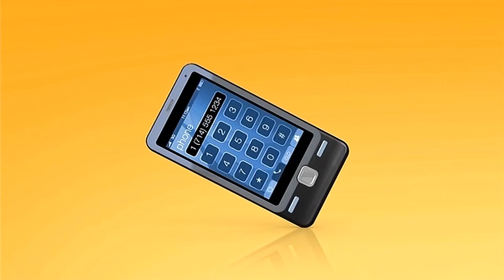20th Century Fox Plays Everywhere Promotional Video (2009)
Fox Digital - Plays Everywhere Promo

TV, Computer, Media player, iPod, Smartphone

Disney nostalgia

20th Century Studios, Inc., (formerly known as 20th Century-Fox (1935–1985) and 20th Century Fox (without a hyphen; 1985–2020)), is an American film production studio headquartered at the Fox Studio Lot in the Century City area of Los Angeles. It is a subsidiary of Walt Disney Studios, a division of The Walt Disney Company. Walt Disney Studios Motion Pictures distributes and markets the films made under the 20th Century Studios banner.

For over 80 years, beginning with its founding in 1935 and ending in 2019 (when it was bought out by Walt Disney Studios), 20th Century Fox was one of the then "Big Six" major American film studios. Formerly known as Twentieth Century-Fox Film Corporation, it was formed in 1935 from the merger of the Fox Film Corporation and 20th Century Pictures (while being owned by TCF Holdings) as one of the original Big Five among eight majors of Hollywood's Golden Age. In 1985, the studio was renamed as Twentieth Century Fox Film Corporation (without a hyphen), after being acquired by News Corporation, which was shut down and succeeded by 21st Century Fox in 2013, after spinning off its publishing assets. The acquisition of 21st Century Fox by Disney took place on March 20, 2019, including 20th Century Fox. The studio's current name was adopted on January 17, 2020.

Disney+ (pronounced "Disney Plus") is an American subscription video-on-demand over-the-top streaming service owned and operated by the Media and Entertainment Distribution division of The Walt Disney Company. The service primarily distributes films and television series produced by The Walt Disney Studios and Walt Disney Television, with dedicated content hubs for the brands Disney, Pixar, Marvel, Star Wars, and National Geographic, as well as Star in some regions. Original films and television series are also distributed on Disney+.

Disney+ relies on technology developed by Disney Streaming Services, which was originally established as BAMTech in 2015 when it was spun off from MLB Advanced Media (MLBAM). Disney increased its ownership share of BAMTech to a controlling stake in 2017 and subsequently transferred ownership to DTCI, as part of a corporate restructuring in anticipation of Disney's acquisition of 21st Century Fox.

Ice Age: Dawn of the Dinosaurs is a 2009 American computer-animated adventure comedy film produced by Blue Sky Studios and distributed by 20th Century Fox. It is the sequel to Ice Age: The Meltdown (2006) and the third installment in the Ice Age film series. It was directed by Carlos Saldanha. Ray Romano, John Leguizamo, Denis Leary, and Chris Wedge reprise their roles from the first two films, and Seann William Scott, Josh Peck, and Queen Latifah reprise their roles from The Meltdown, with Simon Pegg joining them in the role of a weasel named Buck. The story has Sid the Sloth being taken by a female Tyrannosaurus after stealing her eggs, leading the rest of the herd to rescue him in a tropical lost world inhabited by dinosaurs beneath the ice.

The film was released on July 1, 2009, becoming the first Ice Age film and the first 20th Century Fox film to be released in 3D. It received mixed reviews from critics and has grossed $886.6 million worldwide, making it the third-highest-grossing film of 2009, the highest-grossing animated film of 2009, the highest-grossing Ice Age film and the highest-grossing film from Blue Sky Studios. Two sequels, Ice Age: Continental Drift and Ice Age: Collision Course, were released in 2012 and 2016, respectively.

Cast
Ray Romano
John Leguizamo
Denis Leary
Simon Pegg
Queen Latifah
Seann William Scott
Josh Peck
Tara Strong
Chris Wedge
Karen Disher
Frank Welker
Bill Hader
Joey King
Jane Lynch
Kristen Wiig
Carlos Saldanha
Eunice Cho
Maile Flanagan
Christian Pikes
Clea Lewis
Devika Parikh

No copyrights were infringed. All works property of the company listed above. Please do not reproduce without their expressed written consent.